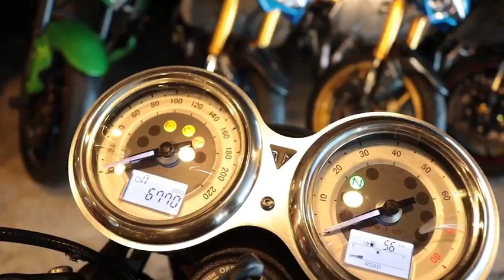Triumph Thruxton R 1200 ตัวแต่ง by บรีส ไบค์ ช็อป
Triumph Thruxton R 1200 แต่งหล่อ by บรีส ไบค์ ช็อป 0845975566